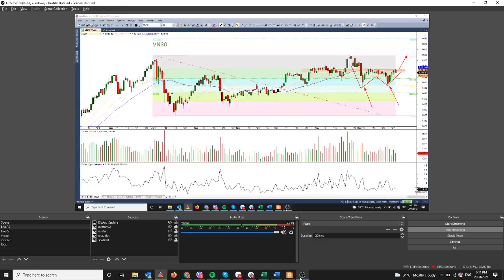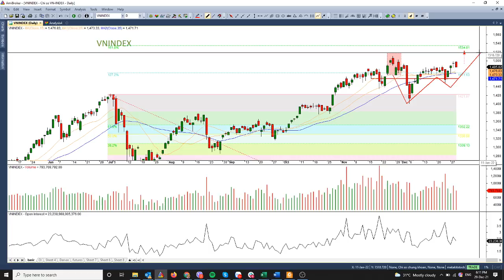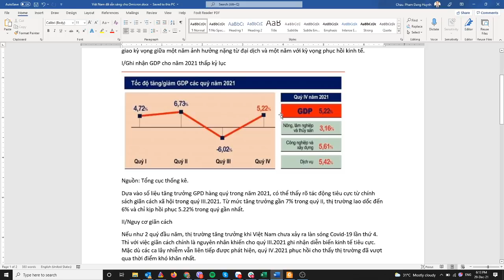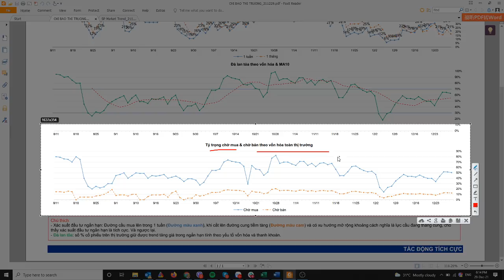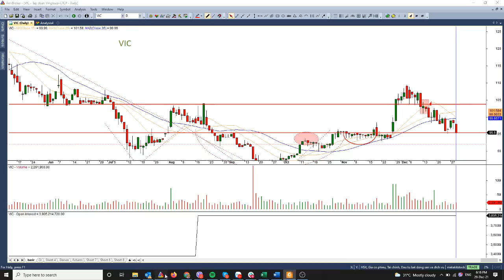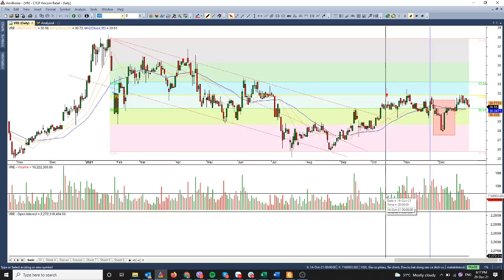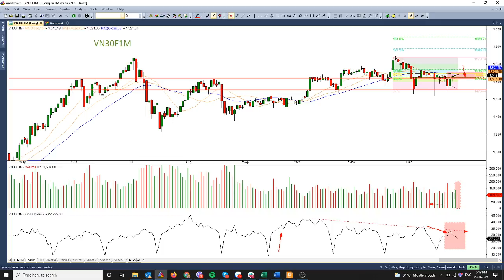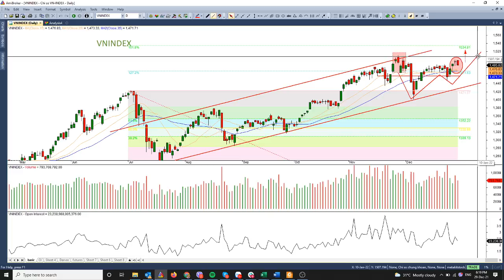Nhận định thị trường 29.12.2021: Trở về pha tích lũy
Châu Phạm  - Chuyên viên Phân tích cao cấp - Bộ phận chiến lược thị trường HSC